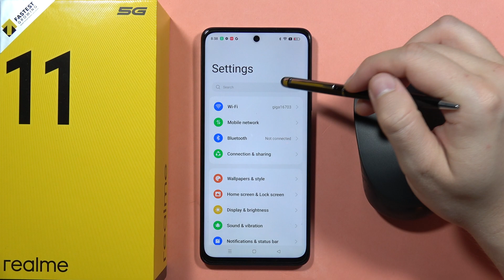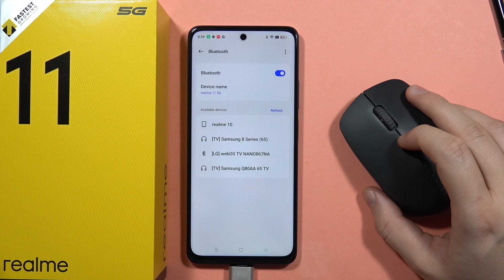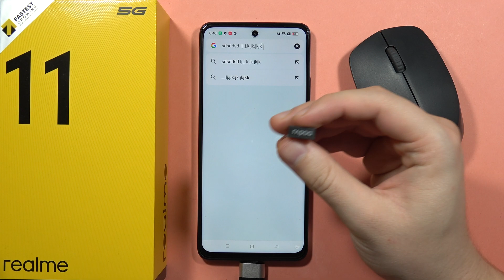Realme 11 5G: How to Use Wireless Mouse & Keyboard at the same time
Experience the ultimate versatility of your Realme 11 5G by learning how to seamlessly use both a wireless mouse and keyboard simultaneously. Our easy-to-follow tutorial in this video unlocks the potential of dual device integration, providing you with a smooth and efficient user experience.